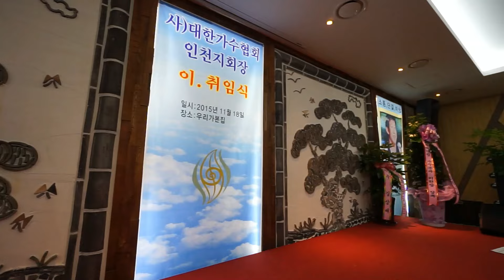사)대한가수협회 인천지회 지회장 이.취임식 /가요코리아 김성일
(사) 대한가수협회 인천지회 지.회장 이취임식
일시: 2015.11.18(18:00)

이임회장: 한옥경 / 취임회장:엄태웅

대한민국 대중음악과 함께하는 김성일 감독의 가요코리아 뮤직비디오/가수홍보/뮤직벨/브로마이드/녹음/쟈켓디자인/방송홍보  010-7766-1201